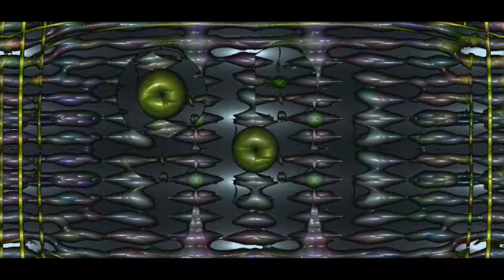10 Ft. Ganja Plant - Deliver Us Jah. With trippy Visuals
We have provided some trippy visuals to the tune of:

Deliver us Jah
by
10 Ft. Ganja Plant

lyrics:
Deliver us, Jah,
out of Babylon!
And be our shelter throughout the storm!
Deliver us from these wicked men,
the lion of Judah will conquer them.

Be not far from us, when we're surrounded,
On every side, by liars and theives,
lift us up to heights unclouded
and lead us on to victory,
care for the old,
and protect the youth
and teach us how to teach the truth.

Deliver us, Jah,
out of Babylon!

Pure of heart, and clean of head,
JaJa bless the Rasta man,
Brick by brick, and stone by stone,
we're gonna tear down Babylon's throne!
Oppressors can not stand,
in our way,
righteousness must rule on day.

Deliver us, Jah,
out of Babylon!

I say, be not far from us, when we're surrounded,

Deliver us, Jah,
out of Babylon!
I know his Majesty will conquer them.
Deliver us, Jah, out of Babylon!

Say, Say, out of Babylon one day, Jah lift me up,
and carry us away, only solution is to dedicate,
Jah provide the food for the youth ???,
?, Jah get them on the right track, ???
Out of babylon ??? wicked ??? righteous multiply ???
Let down the violence and the disease ?

Deliver us, Jah,
out of Babylon!